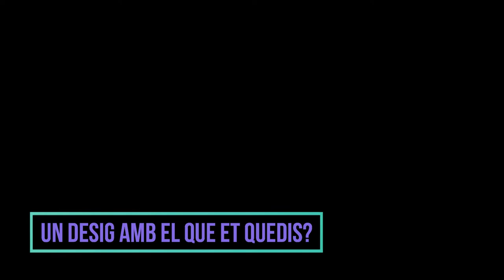ArgentDona - Repensem l'espai públic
L’espai públic no és neutre. L’urbanisme i l’arquitectura són disciplines que han estat tenyides de pensament androcèntric que ha deixat en l’oblit les dones que han contribuït al desenvolupament de moltes ciutats, viles i barris del nostre territori i arreu del món.

Ens ho explica:
Mon Joan - Arquitecta tècnica i tècnica en estudis de gènere. Membre de Perifèries Urbanes.

Editat per Truges Rebels